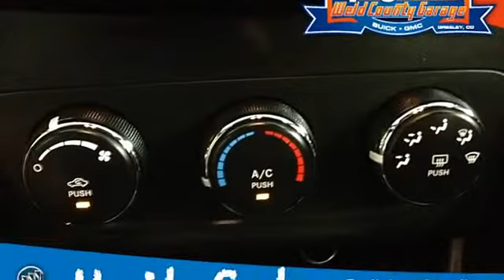2012 Dodge Avenger - Weld County Garage - Greeley, CO 80634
Weld County Garage
2699 47th Ave.

For Sale: 2012 Dodge Avenger
VIN: 1C3CDZAB2CN141668
Engine: 4 Cylinder Engine 2.4L/144
Drivetrain: Front Wheel Drive
Transmission: A/T
Mileage: 32,440
Color: SILVER (exterior) Black Interior (interior)

Features:
Two Thousand Twelve Dodge Avenger four doors Car. This vehicle features the following equipment: A/T, 4 Cylinder Engine 2.4L/144, Front Wheel Drive, 6-SPEED AUTOMATIC TRANSMISSION W/AUTOSTICK, MOPAR 17" CHROME ALUMINUM WHEELS, 2.4L DOHC DUAL VVT 16-VALVE I4 ENGINE, Bright/black grille, Laminated windshield & front door glass, Variable-intermittent windshield wipers, Outside temp display, Decklid liner, Driver side visor w/vanity mirror, 525-amp maintenance-free battery, Power rack & pinion steering, GVW rating, 4600#